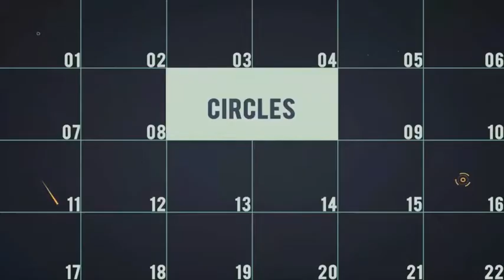Airplane Travel | After Effects Template | Logo Stings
Special Thank You ❤ to AlexanderUA!

Recommended Section:
0:01 Shape Elements 2
1:31 Download 'Technology Minimal Logo'
1:31 Download 'Extreme Sport'
1:31 Music
1:39.200 Download 'Subscribe project'
Attention! This project requires Element 3D v2, Optical Flares.     The price is $22.